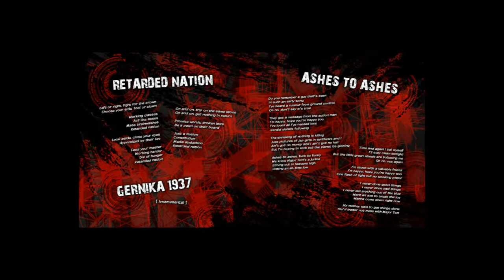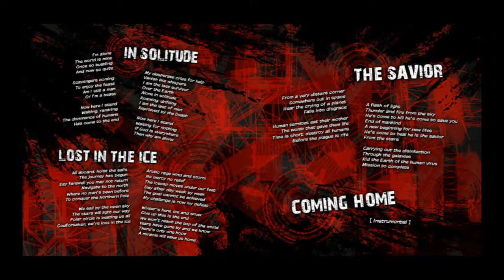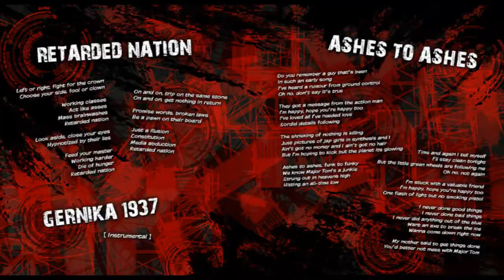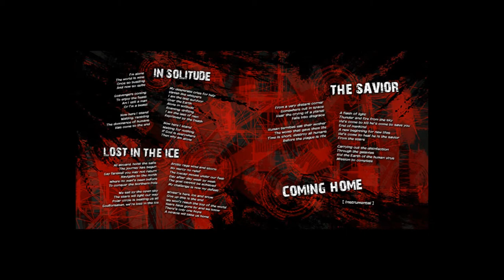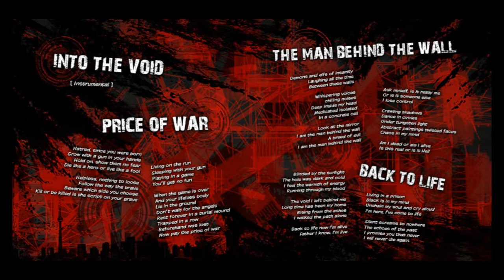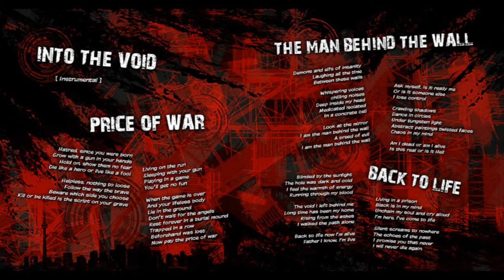SOULITUDE - 10 - Gernika 1937 (Wonderfool World - 2010)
Soulitude is:
Jevo - Guitars, Bassguitars, Drum Programming, Synths, Vocals

Guest musicians:
Lorenzo "Loren" Mutiozabal (NIGHTFEAR) - Vocals
Alain Concepcion - Vocals
Gotzon Castro (ODD HEATHENISH) - Vocals

All music and lyrics by Jevo except "Ashes To Ashes" by D. Bowie

Recorded at Hobbiton and Grabasonic Studios (Bizkaia).
Mixed and Mastered by Jevo
Artwork and design by Xabier Amezaga